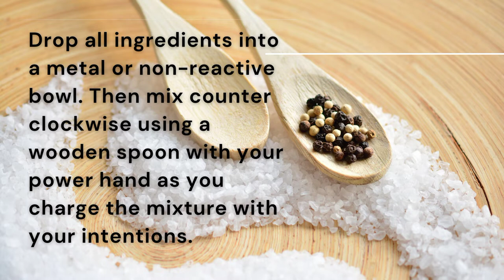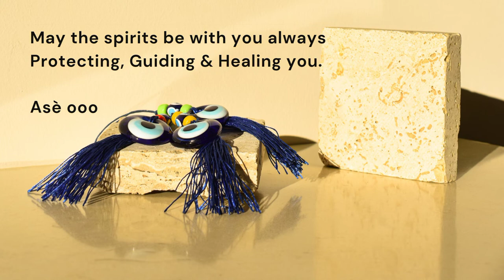🔥Hoodoo Hot Foot Powder |A BANISHMENT DUST for PROTECTION🧿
Hey AstroTribers,  thanks for flying back through. As a practitioner, I know how vital it is to ensure that we always protect & cleanse our energies. If you are in need of protection and you'd like to conjure up your own Protectin Powder, try this Easy Hoodoo Recipe to make your Banishment Dust.

Sending protection to you & your loved ones. Be sure you fly over to my other platforms for the many ways you can use this powder. Asè

**Last Updated: February 2, 2024**

**1. Tarot Readings and Services**

**2. Interpretation**
Tarot readings are subjective and based on personal interpretation. The information provided during a reading should not be considered as absolute or predictive.

**3. Client Responsibility**
Clients are responsible for their own decisions and actions based on the information provided in tarot readings or through our products and spellworkings. Conjurin' Crafts Tarot is not liable for any consequences resulting from decisions made by clients.

**4. Confidentiality**
While we respect client privacy, Conjurin' Crafts Tarot cannot guarantee the confidentiality of information shared during a tarot reading. Clients are encouraged not to disclose sensitive personal information.

**5. Spellworkings**
Spellworkings provided by Conjurin' Crafts Tarot are designed for spiritual and personal development. They are not intended to guarantee specific outcomes, and results may vary.

**6. Age Requirement**
Our services are intended for individuals aged 18 & up. Clients must ensure they meet this age requirement before engaging with Conjurin' Crafts Tarot.

Conjurin' Crafts Tarot may include links to external websites. We are not responsible for the content, privacy policies, or practices of these websites.

**8. Consent**
By engaging with Conjurin' Crafts Tarot services, clients acknowledge and agree to the terms of this disclaimer.